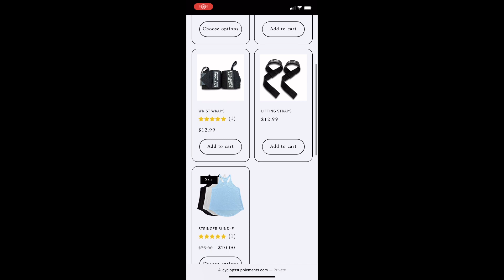The beginning, road to 315 bench ep1, crazy chest pump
Code for any purchases - KWAS